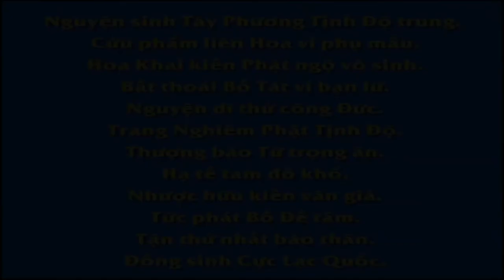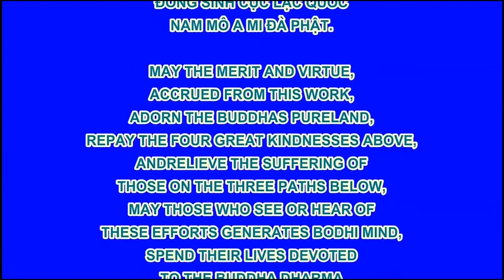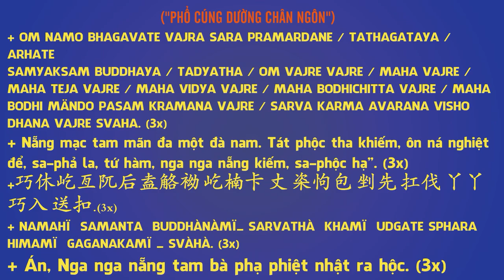16、【〔视频〕二十四孝之《姑乳不怠》动画片】,Pháp Âm HD